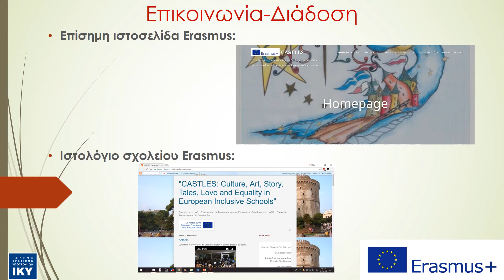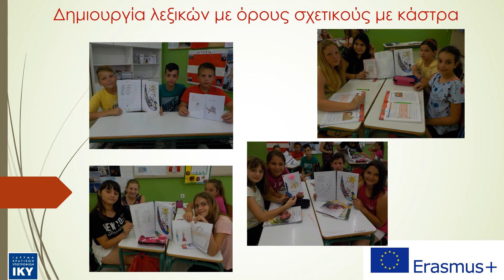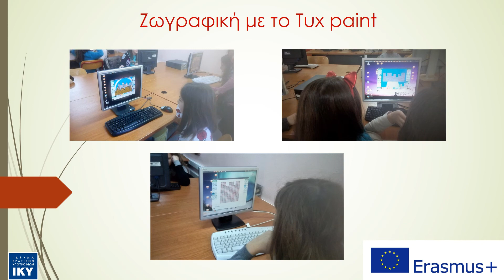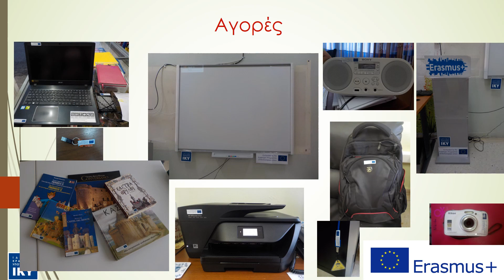1st year activities of the Erasmus+ KA2 project CASTLE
1st year activities of the Erasmus+ KA2 project «CASTLES: Culture, Art, Story, Tales, Love and Equality in European Inclusive Schools»  presented at a parents information session in the school hall.
"The European Commission support for the production of this publication does not constitute an endorsement of the contents which reflects the views only of the authors, and the Commission cannot be held responsi¬ble for any use which may be made of the information contained therein"